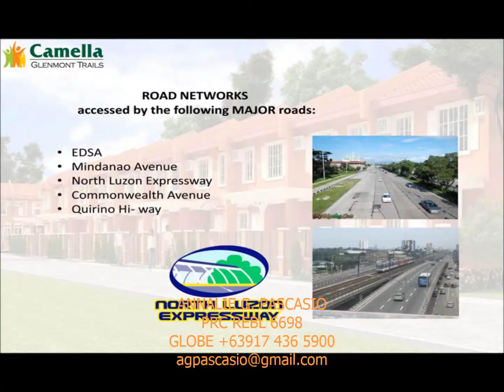CAMELLA GLENMONT TRAILS AGP